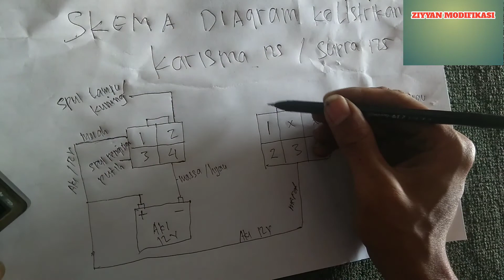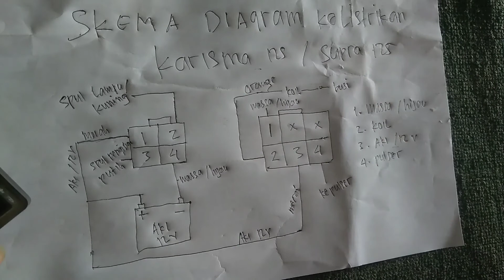DIAGRAM SKEMA KELISTRIKAN HONDA KARISMA / SUPRA 125 🔴pasang CDI karisma merangkai CDI Supra 125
DIAGRAM SKEMA KELISTRIKAN HONDA KARISMA / SUPRA 125 cara pasang CDI Supra x 125,cara merangkai CDI karisma,skema pengapian Supra x125,warna kabel CDI karisma,